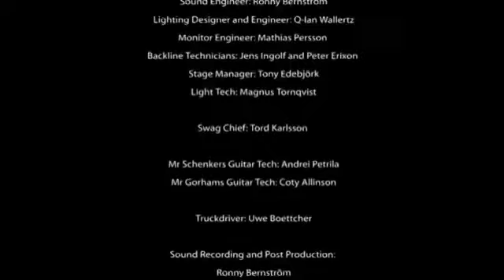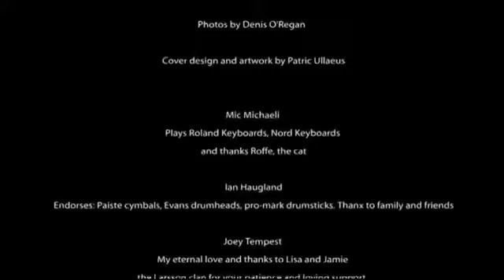EUROPE - Live At Sweden Rock "30th Anniversary Show" (Full Concert)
Tracklist:

1. Intro / Riches To Rags
2. Firebox
3. Not Supposed To Sing The Blues
4. Scream Of Anger
5. Superstitious
6. No Stone Unturned
7. New Love In Town
8. In The Future To Come
9. Paradize Bay
10. Girl From Lebanon
11. Prisoners In Paradise
12. Always The Pretenders
13. Drink And A Smile (Acoustic)
14. Open Your Heart (Acoustic)
15. Love Is Not The Enemy
16. Sign Of The Times
17. Start From The Dark
18. Wings Of Tomorrow
19. Carrie
20. Jailbreak (featuring Scott Gorham) (Thin Lizzy Cover)
21. Seven Doors Hotel
22. Drum Solo
23. The Beast
24. Let The Good Times Rock
25. Lights Out (featuring Michael Schenker) (UFO Cover)
26. Rock The Night
27. Last Look At Eden
28. The Final Countdown